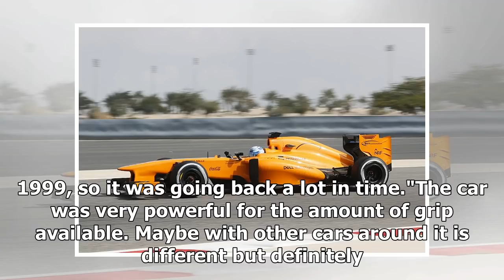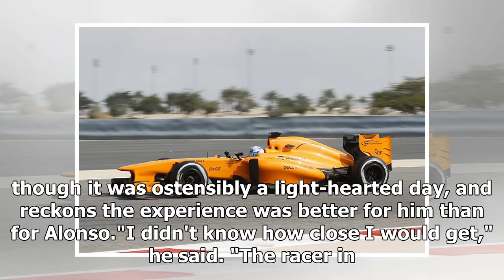Fernando Alonso 'very impressed' with Jimmie Johnson's F1 run | k production channel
Fernando Alonso was "very impressed" with NASCAR legend Jimmie Johnson's performance in a Formula 1 car in their drive swap test in Bahrain. Two-time F1 world c...